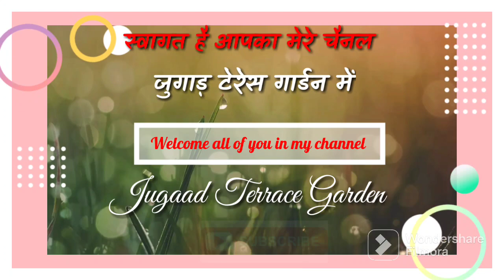पौधो की कटाई - छंटाई के फायदे | Benifits of pruning | Paudhon ki Pruning kyu jaruri hai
⭐अगर फल देने वाले पौधों में कटाई- छंटाई या कृन्तन का कार्य ना किया जाए, तो वह जंगली पौधों की तरह बढ़ने लगते हैं. उन पर कोई भी फल पैदा नहीं होता है.।
👉पेड़ की छंटाई क्यों महत्वपूर्ण है?
👉पौधों को क्यों काटना पड़ता है?
👉छंटाई का क्या उद्देश्य है?
⭐पौधों में कटाई - छंटाई करने के उद्देश्य- पौधों में कटाई - छंटाई कर सूर्य के प्रकाश को पौधों की जड़ों तक पहुंचने के लिए स्थान बनाया जाता है! वृक्षों को अधिक मजबूत बनाना! पौधों को सुन्दर बनाना! नए फल उत्पन्न करने वाली शाखाओं की वृद्धि को उत्तेजित करना!
👉अच्छी उपज के लिए किस फसल में छंटाई की आवश्यकता होती है?

👉छंटाई की परिभाषा

अन्य।